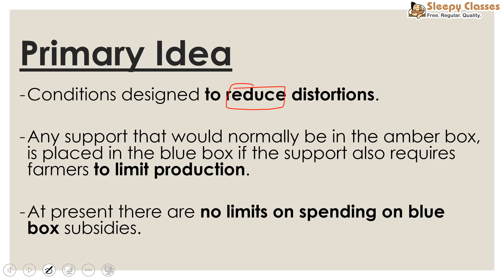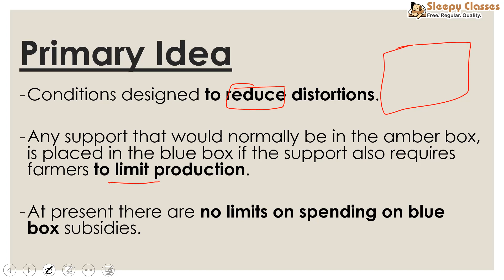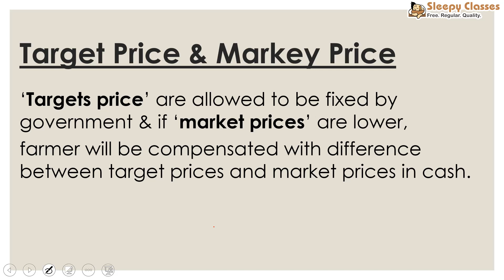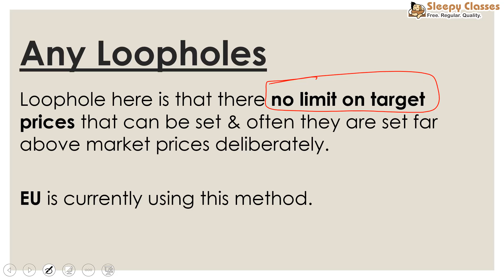Blue Box in WTO - 2 Minute Series - Economy